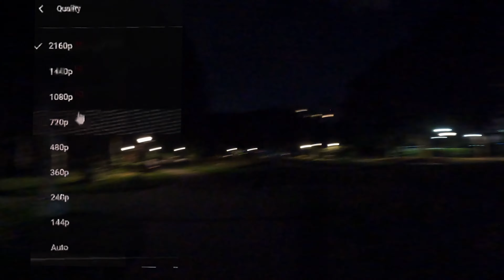Aprende mas sobre Lefrak City en Queens N.Y. PART 27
Los apartments de NYC ya se acabaron ahora ya los as entendido un poco - Ahora en LEFRAK city estas explicad por el camarada "Angelio" el agente de bienes y racies. En estos videos virales, estamos reportando desde NYC las calles de Queens, la seccion de latinos SECCION DE QUEENS cerca de las colombianas cerca de los meros meros mexicanos en esta parte y ahora que la frontera a dejado entrar mas gente llenos de venezolanos en nuevayork

Mas Informacion sobre el Autor de este canal en estos links

Tour Virtual de NYC conociendo  y explicando con una mescla de revelaciones
tambien contando secretos de New York City. En este NYC walkthrough en 4k
Comparte en FB  con tus almas conocidas. episodio con capitulos extendidos.

Decarga el Juego "Chess Forger" en el APPLE STORE o el Android Store
juega y mira si puedes ganar (mas updates cada 3 meses en el juego)
Link para mercancia "Forge the strong en Amazon"

Mastering All Terrains | Dominando Todos Los Terrenos
Gracias por Tus comentarios Positivos y negativos
Thanks for your positive and negative  Comments